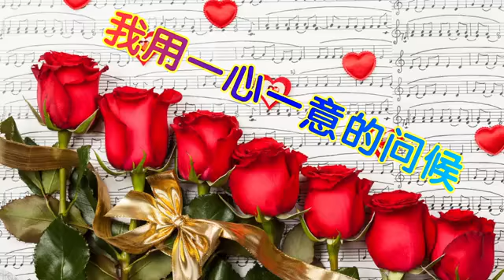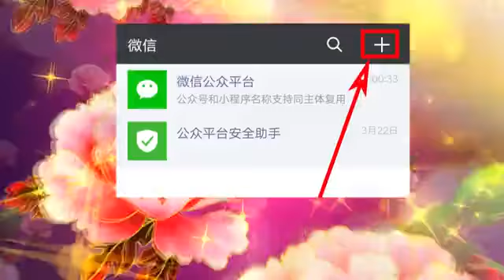祝大家新年快乐2018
恭喜发财，万事如意